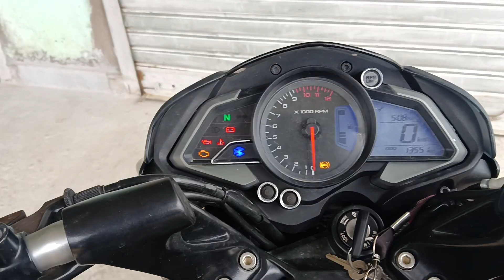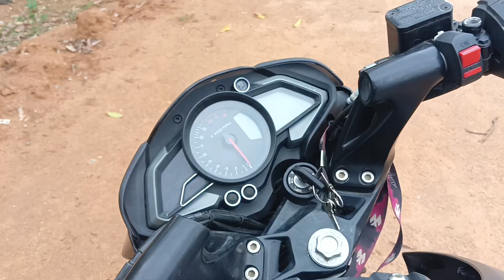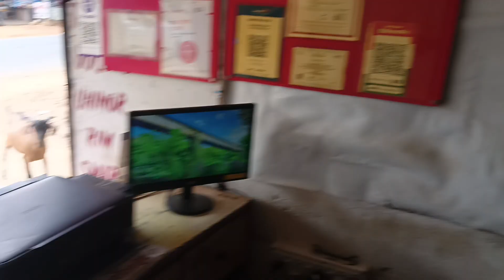घर से कोनबीर,प्रीतम के पास 😍